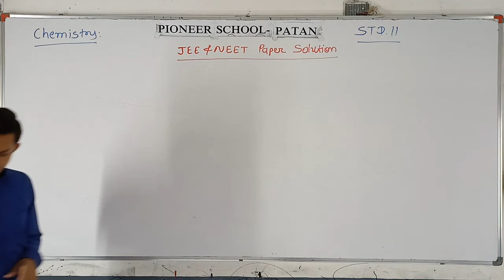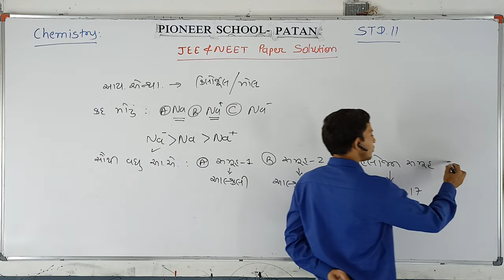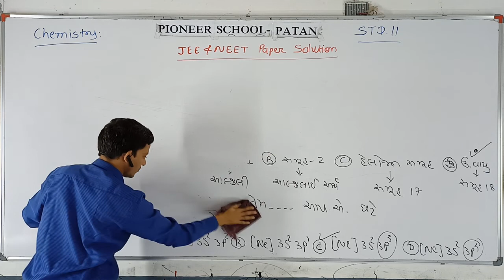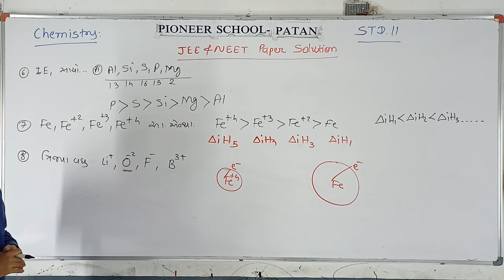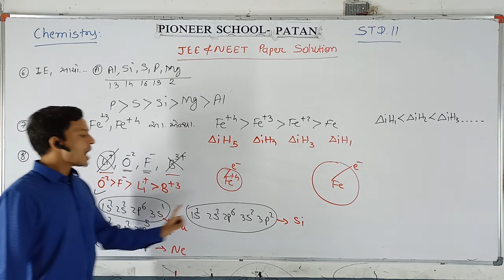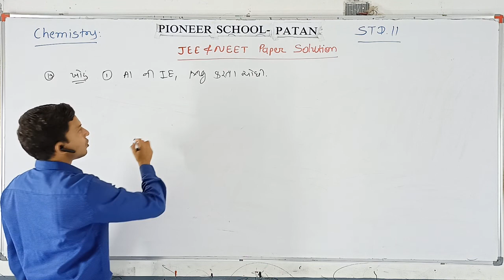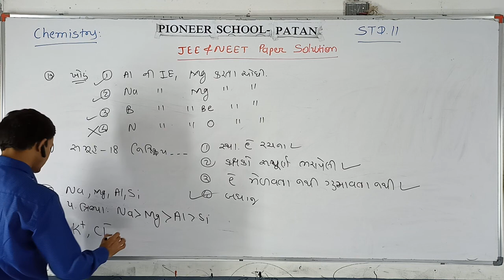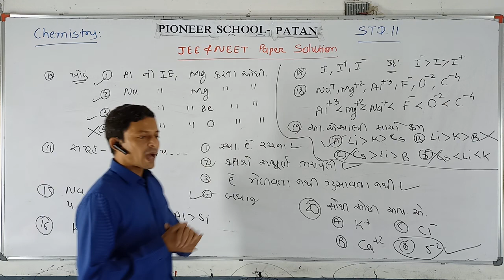Chemistry Std 11 Chap-3 JEE & NEET Paper Solution